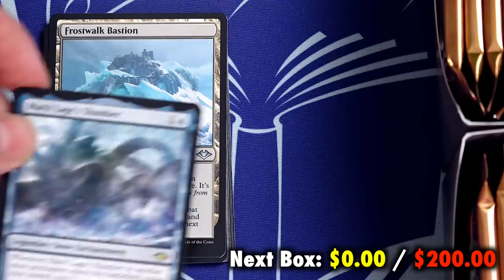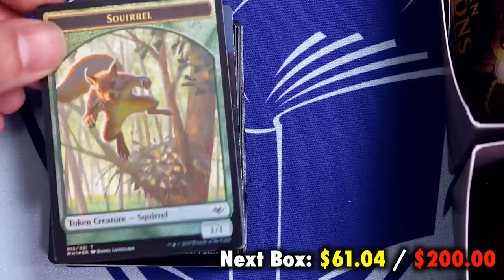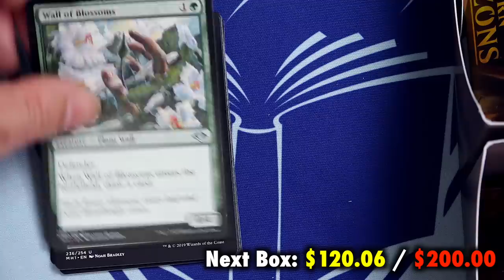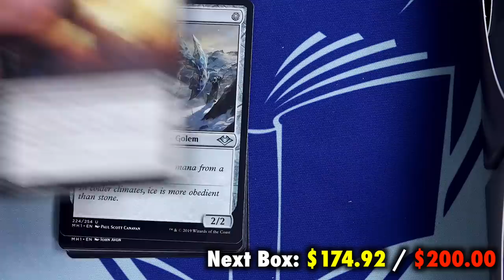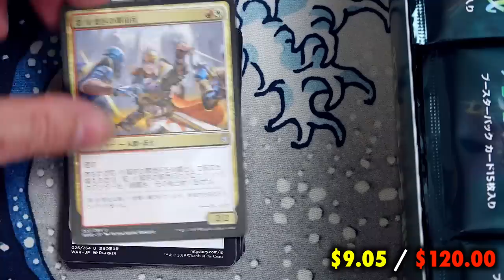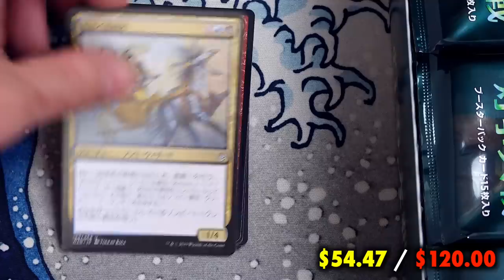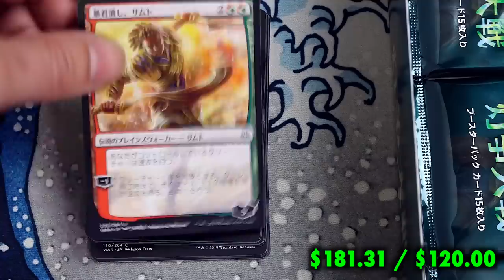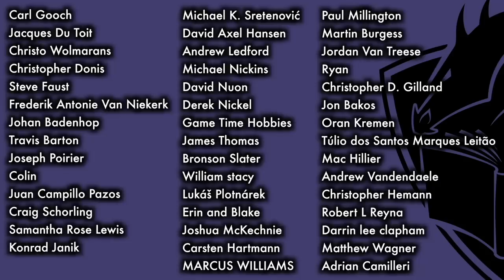Let's Play The Modern Horizons Booster Box Game for Magic: The Gathering!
Recently, I had the honor to interview Peter Adkison, the FOUNDER and first CEO of Wizards Of The Coast. I asked him about the Reserve List, card censorship, local game stores, organized play and so much more.

Want to see me Play The War Of The Spark Booster Box Game for MTG? Just watch this